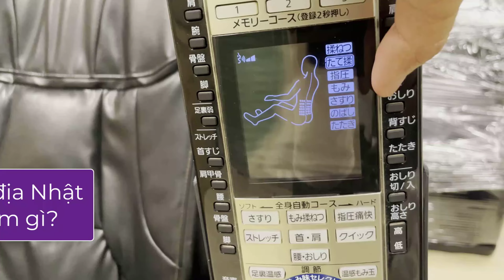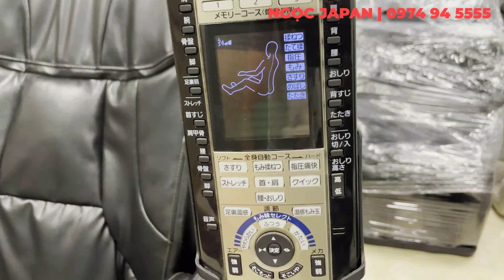TIN HOT ‼️‼️ Bác nào là tín đồ của ghế massage Panasonic nội địa Nhật thì vào xem nhé | NGỌC JAPAN